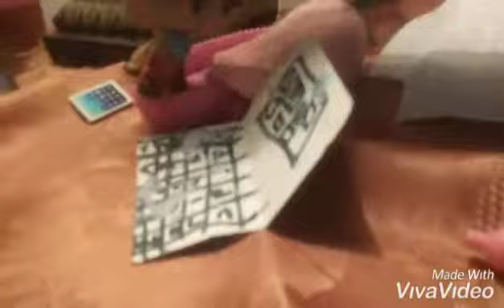Lps it hurts love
Love could never hurt